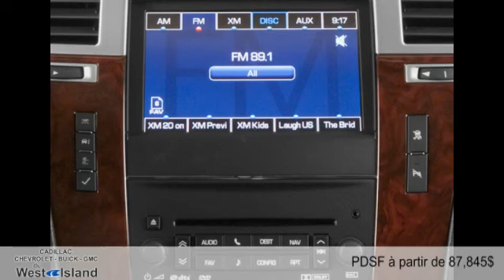Cadillac Escalade 2014 à DDO (Montreal Ouest-West Island)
Cadillac Escalade 2014  à DDO (Montreal Ouest-West Island) chez Cadillac Chevrolet Buick GMC du West-Island  [D2C-1566]